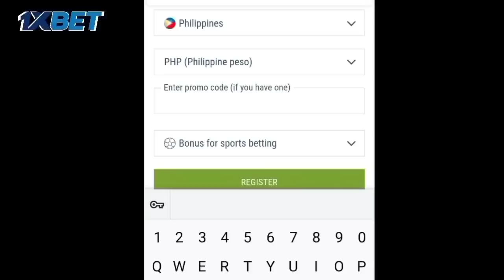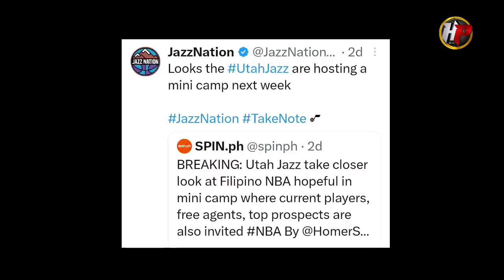NASA UTAH JAZZ NA! Si Kai Sotto? ito na ang SIMULA! At SBP may MATINDING PLANO! Clarkson at Brownlee